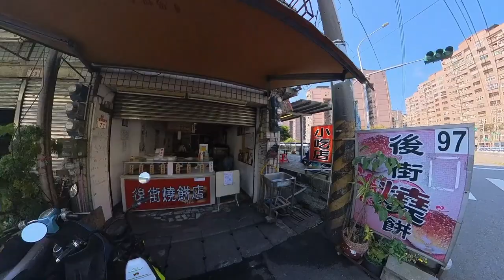在外地的女兒回來一起去吃飯 by MMBCU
女兒平常在屏東念書，久久回來一次，這次帶她一起來附近吃些點心

時間軸
00:00 出門
00:17 楊家水煎包
01:12 後街燒餅
01:50 品嚐後街蔥燒餅
02:55 品嚐楊家水煎包
05:46 品嚐後街燒餅的小酥餅
08:53 吃後心得分享